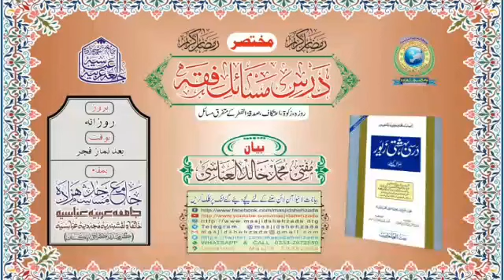Zakat Say Mutalliq Masaail Ka Bayan|| Dars e Masaail e Fiqh || Jama_Masjid_Shehzada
☆ مختصر ۔۔۔۔ درسِ مسائل فقہ ☆ (12)
مدرّس؛ مفتی محمّد خالِد العبّاسی
موضوع؛ "زکوة سے متعلّق مسائل کا بیان"؛
(١). زکوة ادا نہ کرنے پر سخت وعید۔
(٢)...زکوة وقت پر دینے کے فوائد ۔
(٣)...زکوة کی حکمت  ۔
مورّخہ؛ 14، اپریل 2022 / ١٢، رمضان المبارک، ١٤٤٣
بوقت؛ ( بروز جمعرات  ) [ بعد نماز فجر ]
بمقام؛ ☆ جامع مسجد شہزادہ ☆
( کراچی. پاکستان )